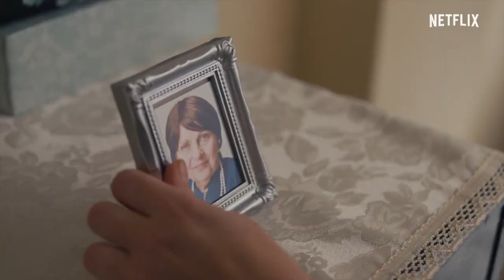Önermatik Karantina B9 - Unorthodox (Netflix 2020)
Karantina günlerinde Bungalov P60 da film önerisi vermekten geri kalmadi. Dokuzuncu önerimiz 2020 yapimi Netflix dizisi Unorthodox. Iyi seyirler...